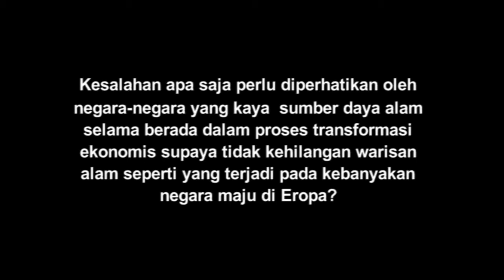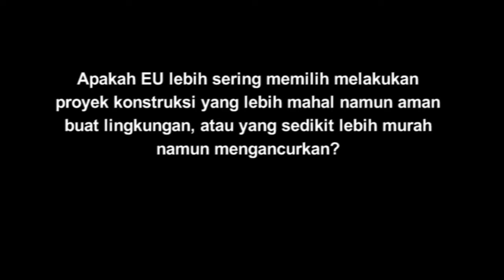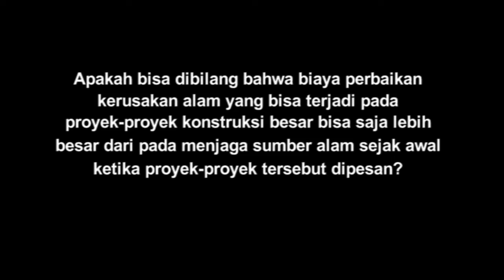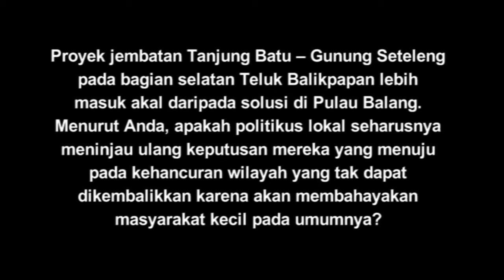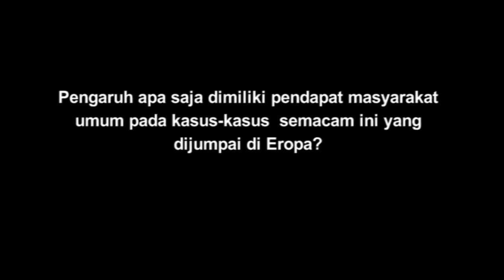Balikpapan Bay bridge vs. Pulau Balang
Doc. Dr. Ladislav Miko, PhD. talks about Balikpapan Bay bridge vs. Pulau Balang,  Indonesian subtitles